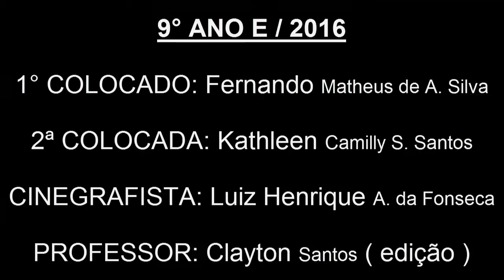CAMPEONATO DE SOLETRAÇÃO ( Final 9° Ano E - 2016 )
Duração: 04 minutos 23 segundos.

Soletrando
Deletreando
Spelling
ClaytonMrcasxx1
WebClayton
Brasil
Brazil
EE Dr. Antônio Braz Gambarini